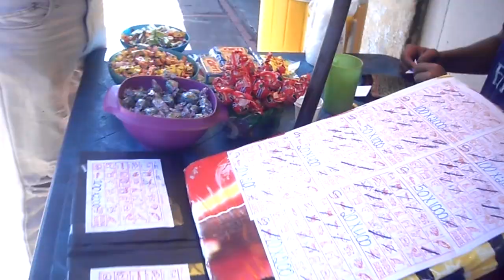Puerto Ayacucho Aniversario (94)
Especial Dedicado a Nuestro (94) Aniversario, Si Eres de Mi Pueblo No Puedes Perderte Esto